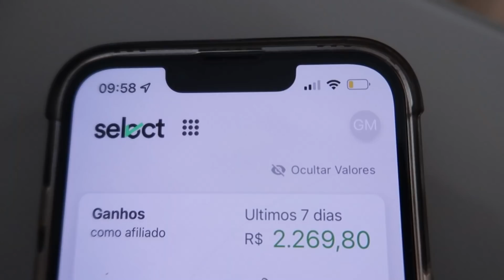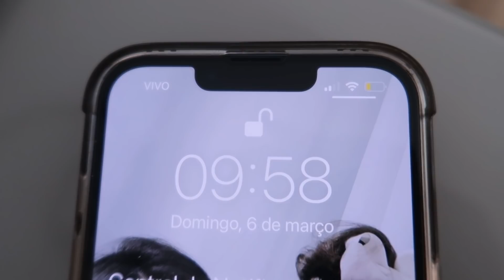EU NÃO ACREDITO QUE ACONTECEU ISSO 😱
Aprenda aqui como configurar seu funcionário automático, e fazer o robô ganhar dinheiro pra você

🌸Sou grata por todo carinho de vocês. Seu comentário e
joinha é muito importante para mim. E não se esqueça de
NOTIFICAÇÕES. Um beijo!